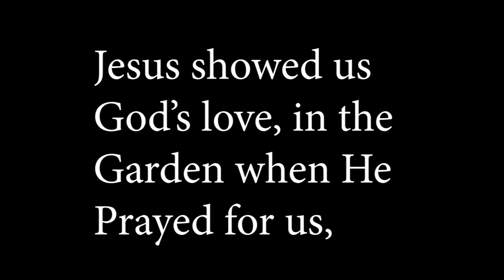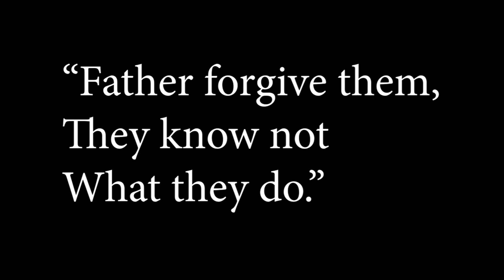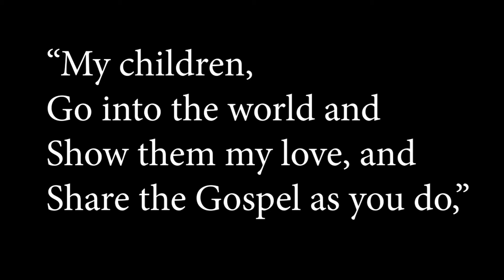12 Jesus Showed Us God's Love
Remember His prayers in the Garden of Gethsemane; remember Him carrying the cross; remember his resurrection… All the ways that Jesus showed us... God’s love.